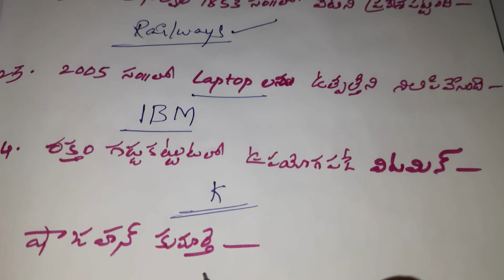RRB NTPC | GS Questions | 11-01-2021 Shift-2 | By RVNS